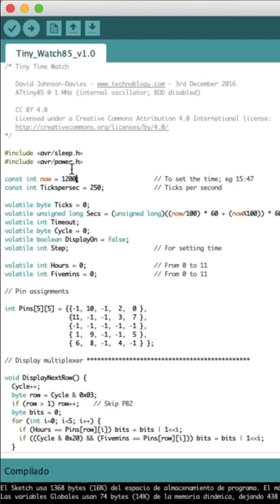Hice Reloj Digital con el Attiny85 y No puedo creer que sea tan Compacto!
🔥 Series de Youtube Short acerca de proyectos electrónicos interesantes para todos los niveles de Makers, DIYers, Hobbyists, Engineers, Technicians y Amateurs.